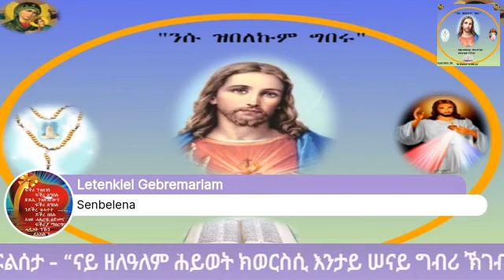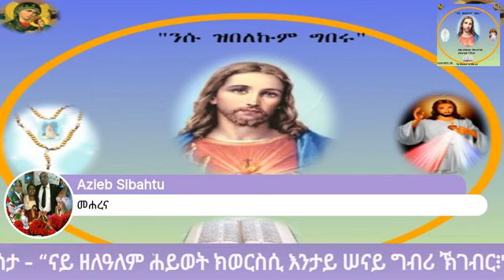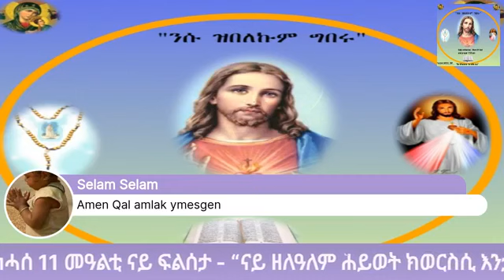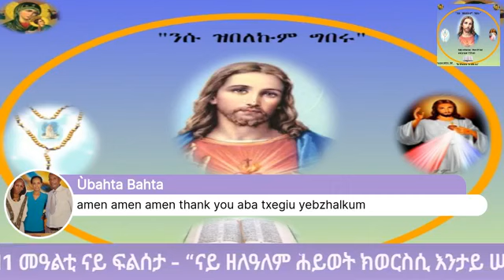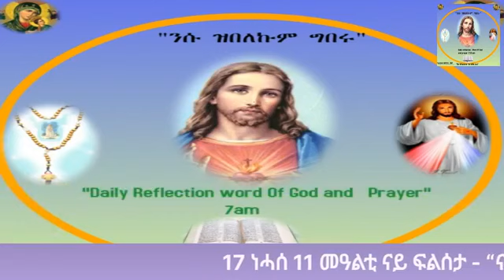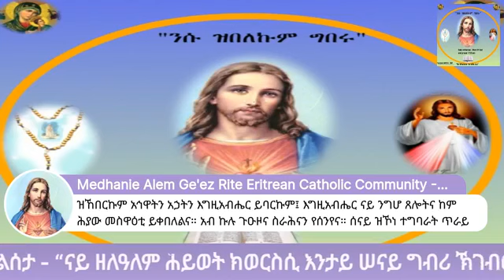17 ነሓሰ 11 መዓልቲ ናይ ፍልሰታ - “ናይ ዘለዓለም ሕይወት ክወርስሲ እንታይ ሠናይ ግብሪ ኽገብር፧"ማቴ. 19፡16-22